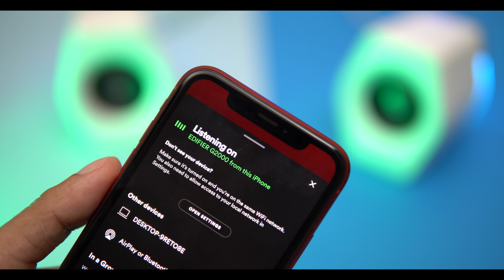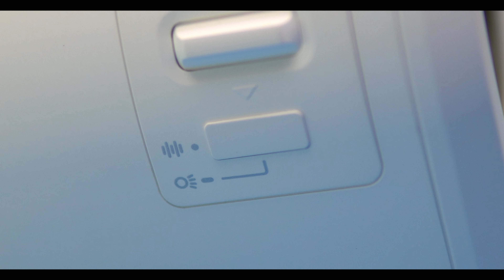Overview Edifier G2000 WHITE! Caixas de Som MUITO interessantes, MAS...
Há alguns meses eu trouxe aqui no canal um overview das caixas de som Edifier G2000, que se mostraram uma boa opção pra quem quer economizar espaço na mesa com algo compacto sem ter que abrir mão de uma boa qualidade de som. E agora, recebemos também a versão branca dessas caixinhas, que estão bem bonitas e podem ser também uma opção interessante pra quem pretende montar um setup inteiramente branco!

Assista ao vídeo e deixe sua opinião nos comentários!